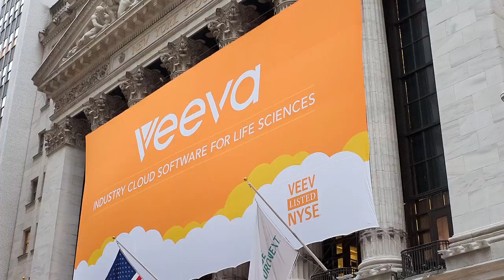Veeva Systems Makes Public Debut on the NYSE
Pleasanton, Calif.-based Veeva Systems, a leading provider of cloud-based software solutions for the global life sciences industry, will visit the New York Stock Exchange (NYSE) on Wednesday, Oct. 16 to celebrate the company's completion of its initial public offering and first day of trading.  Veeva Systems will begin trading on the NYSE today under the ticker symbol "VEEV."

To highlight this momentous company milestone, Founder and CEO Peter Gassner, joined by members of Veeva Systems' leadership team, will ring the NYSE Opening Bell and visit the NYSE trading floor to observe the stock opening.

About Veeva Systems
Veeva Systems is a leader in cloud-based software for the global life sciences industry. Committed to innovation, product excellence, and customer success, Veeva has more than 170 customers, ranging from the world's largest pharmaceutical companies to emerging biotechs. Founded in 2007, Veeva is headquartered in the San Francisco Bay Area, with offices in Philadelphia, Barcelona, Budapest, London, Paris, Beijing, Shanghai, Osaka, Tokyo, Sydney, and Singapore.